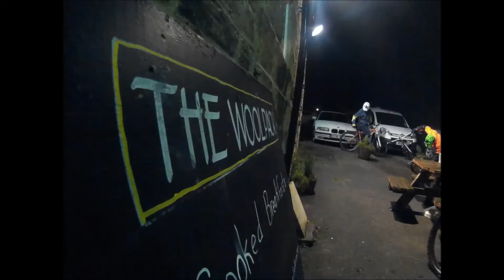27 11 14 Calverley, Esholt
Fish Falling Mud Drinks